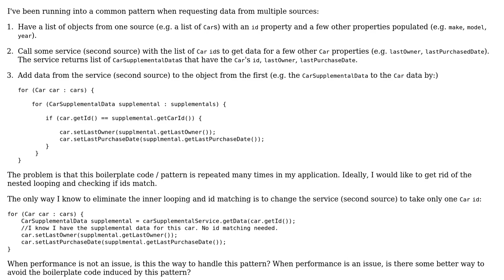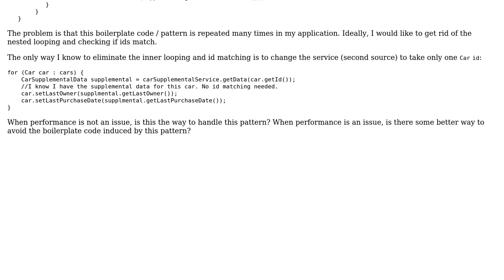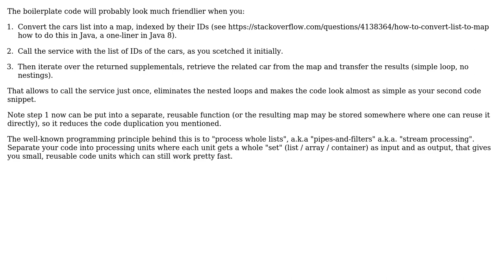Software Engineering: How to combine data from multiple sources into the same object?